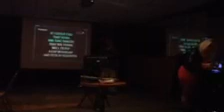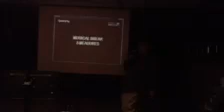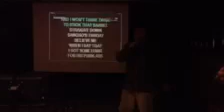Sublime-Santeria Parody Chicano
Grand Rapids Michigan White guy doing Sublimes' Santeria